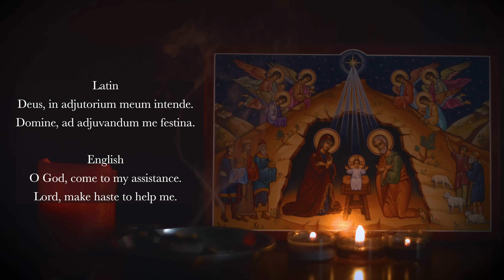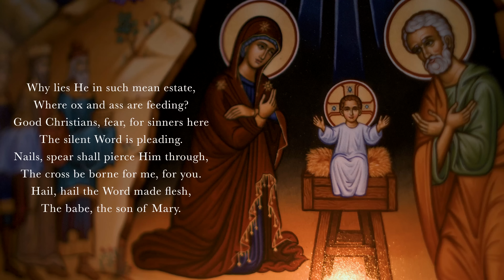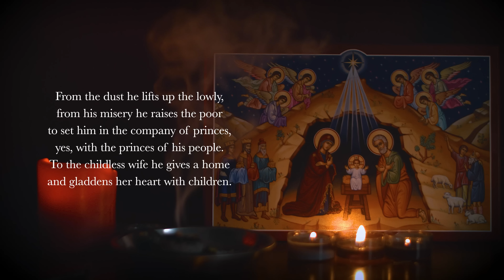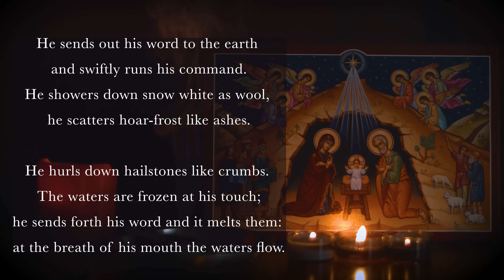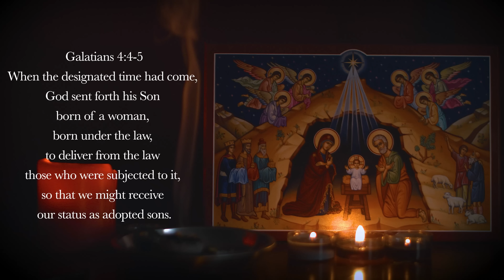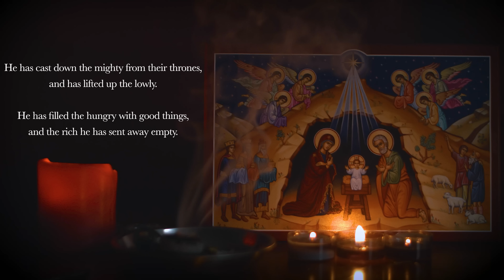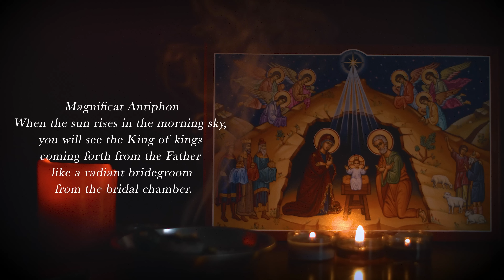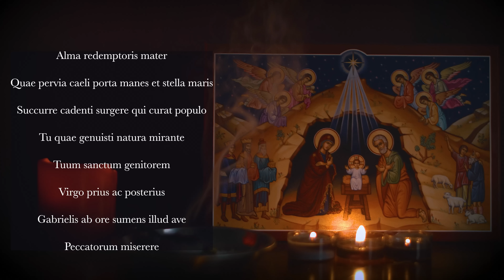12.24.22 Vespers, Saturday Evening Prayer of the Liturgy of the Hours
Vespers, Evening Prayer for the 4th Saturday in Advent, December 24, 2022.

00:00 Deus in Adjutorium
00:39 Hymn: "What Child is This?" W. Chatterton Dix, 19th Century
03:03 Psalm 113
04:59 Psalm 147:12-20
07:03 Canticle: Philippians 2:6-11
09:15 Reading: Galatians 4:4-5
09:43 Responsory: "Today you will know the Lord is coming."
10:17 Magnificat (Canticle of Mary)
12:30 Intercessions
13:43 The Lord's Prayer
14:14 Concluding Prayers
14:52 Alma Redemptoris Mater